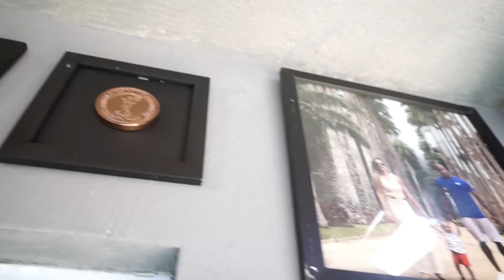NATURAL PRA CAVALO NO RIO DE JANEIRO *Edoc avalia seu shape*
TEM CAVALO SHEIPADO, TEM LIKE 💪🐴

Natural pra Cavalo vai até a casa do Edoc no Rio de Janeiro ser avaliado e receber seu protocolo completo.

Será que em 2 meses o shape do Cavalo vem?

Quer um Personal Trainer Online? Acesse agora